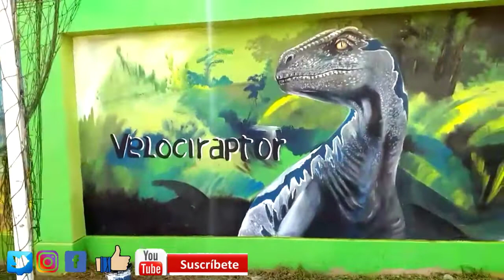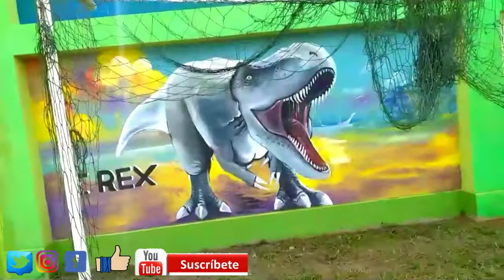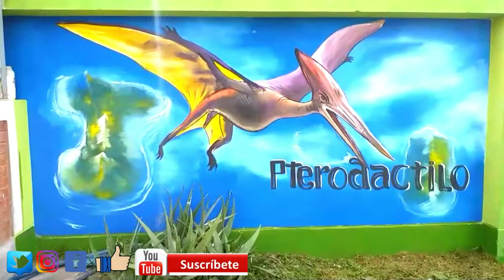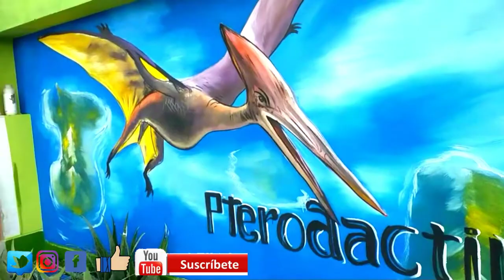A DIOS TALVEZ ALGUN DIA VUELVA PINTAR ANIMALES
Hola bien venidos este es el último de las pinturas  relacionados  con los animales y luego estaré pintando ya otros temas como futbolista de la copa América Brasil  2019 aver así llegamos en las miradas de fox jajaja o tal vez  las batallas de rap bueno cuando pinto me gusta pintar escuchando musicas de rap ya que el arte me tiene sólido  bueno la pasión que siento al pintar estos murales  un más me sentiré aciendo los jugadores en mural  y caricaturas  bueno así deseenme buena suerte  para seguir traendoles nuevos videos y subirlas a YouTube  para que lo disfruten esas lindas personas los que verán  y saludos para mis suscriptores.
Si alguna de mis videos te perdiste visita mi canal